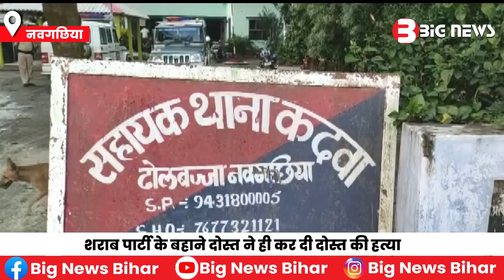शराब पार्टी के बहाने दोस्त ने ही कर दी दोस्त की हत्या भागलपुर के नवगछिया का है मामला| Bihar News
1.Bhagalpur News
2.bihar news live
3.Bihar News
4.bihar news today
5.bihar news today live
6.bihar news aaj tak
7.bihar news channel